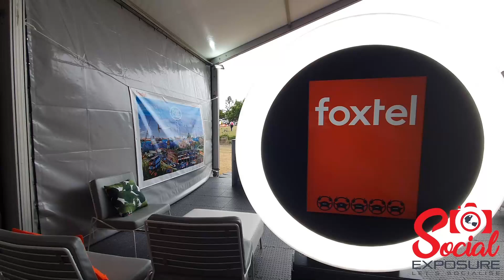Social Exposure Activation at V8 Supercars with Foxtel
Engaging audiences and creating user generated content for Foxtel at a large sporting event. Branded content, trending all over social media!